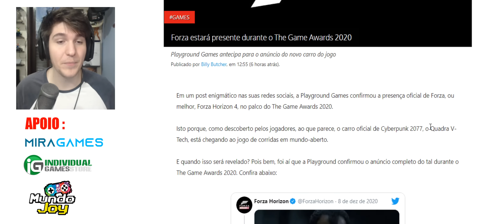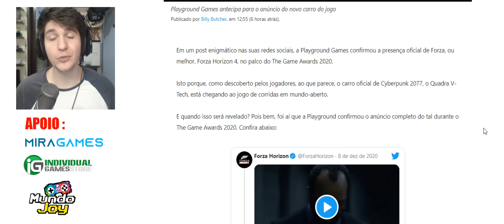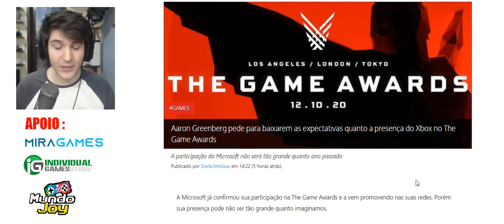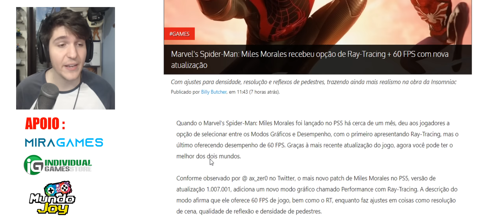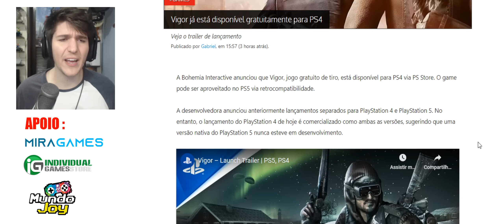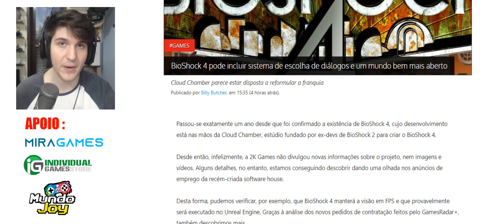NOVO JOGÃO 100% GRÁTIS PS4 e PS5 DISPONÍVEL / NOVO FORZA HORIZON AMANHÃ / RayTracing 60FPS PS5